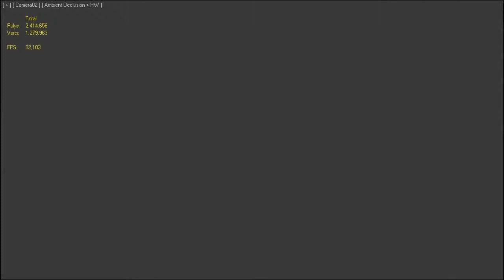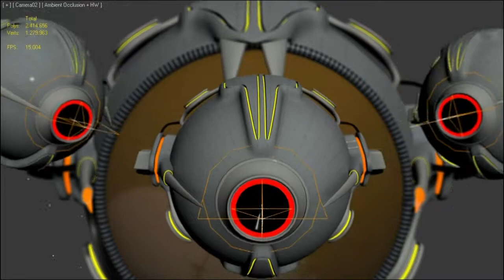Warpcore project - Roast (preview animation)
Around august last year i finished my demo with a very different style of hardcore than the current mainstream.
I intended to make a more melodic kind of hardcore with many variation in the kicks to coincide with the melodies.
This was the third track of the demo, it was intended to be a blend between happy hardcore and industrial.
It was to different from anything else to release it.
I decided to release some previews on the web for anyone.
If someone still wants to release it, i would be glad to hear it, dj's can always ask me for the full version.

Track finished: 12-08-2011